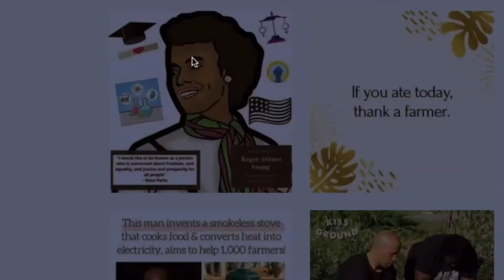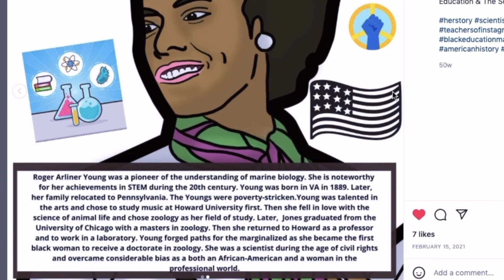READ ALOUD and Learn About Dr. Roger Arliner Young for Black History Month - Trailblazers in STEM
In Honor of Black History Month today, tomorrow, next week, all month, all year 24/7/365, we will share several READ ALOUD excerpts spotlighting influential Black leaders (young and old), movers and shakers, artists, scientists, activists, and so much more!

♡♡ K1 & K2  ♡♡

THE BEST CHILDREN'S BOOK OF ALL TIME-
Where Is Baby K? (Asia and USA)

♡♡ K1 & K2  ♡♡
LEARN SPANISH AND CHINESE! Coloring Book for Ages 3+
Mis Primeros 50 Caracteres y Palabras Chinas - Libro Bilingüe - Bilingual Spanish and Mandarin Chinese Words with Pinyin - Chinese Characters Coloring Book

AVAILABLE IN FRENCH AND ENGLISH 👀 🙌🏾 to CHINESE AS WELL!!!